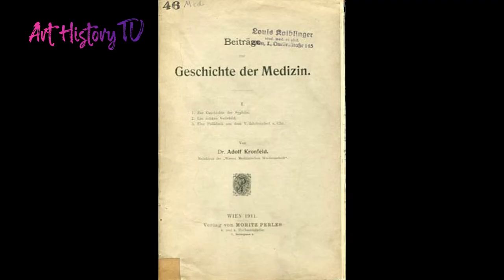EGON SCHIELE STYLE EXPLAINED: Revealed the Sources of Egon Schiele Style - Original Documentary Ep.2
Art History Documentary Series: Egon Schiele style explained is an investigation on the mysterious roots of inspiration, discovered in the images of inpatients affected by Hysteria.

An Art History Documentary Series written by Art Historian Dr. Andrea Cilento.

This video is showing Egon Schiele style explained information but also try to cover the following subject:
-Art History Documentary Series
-art history
-original documentary

YouTube is the very best website to go when looking for videos about Egon Schiele style explained.

Do not miss our other Original Episodes dedicated to Egon Schiele Biography

Have we addressed all of your questions about Egon Schiele style explained?
People who searched for documentary likewise looked for Art History Documentary Series.

- Discover Original Art History Documentary Series, available on any connected device: Smart TV - Mobile - Computer. Introducing an Original Documentary Serie on Art Mysteries. In this episode we investigate on the hidden sources of inspiration for Edvard Munch for his iconic masterpiece "The Scream". Written by Art Historian Dr. Andrea Cilento.